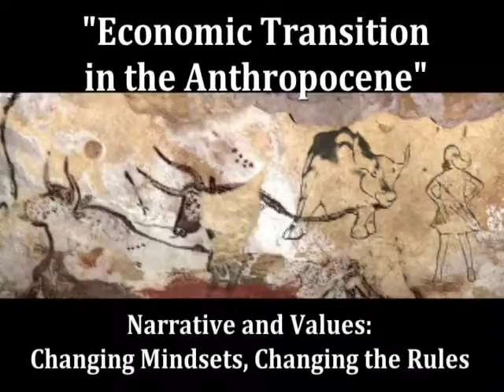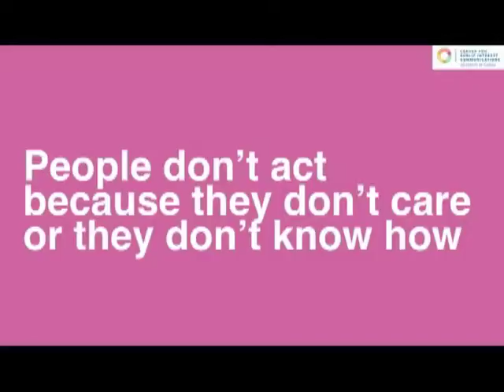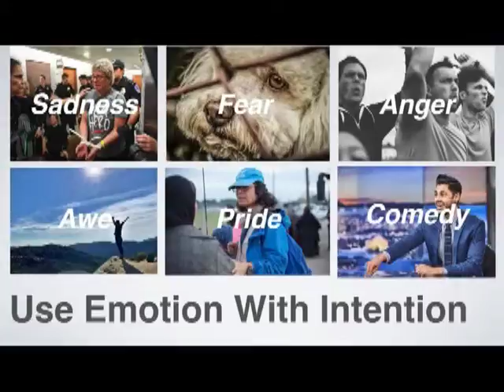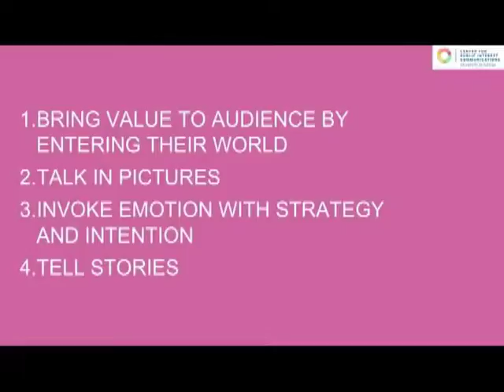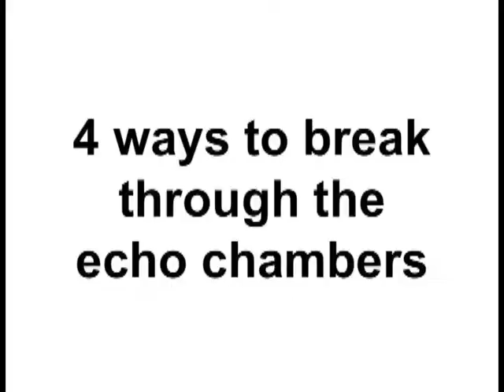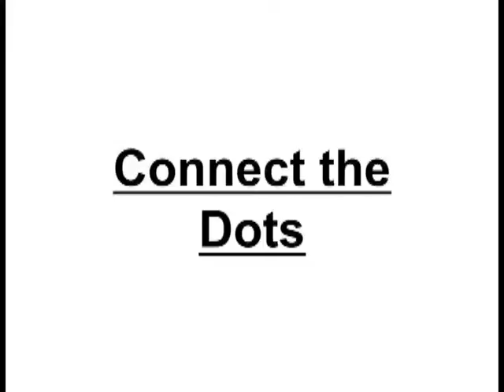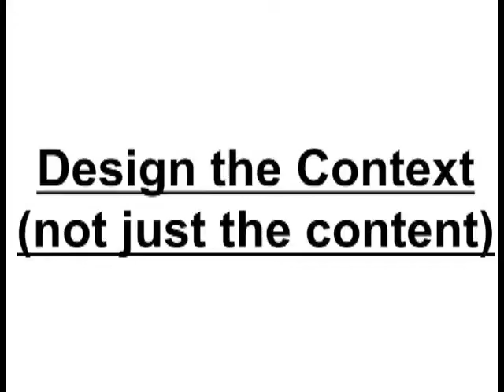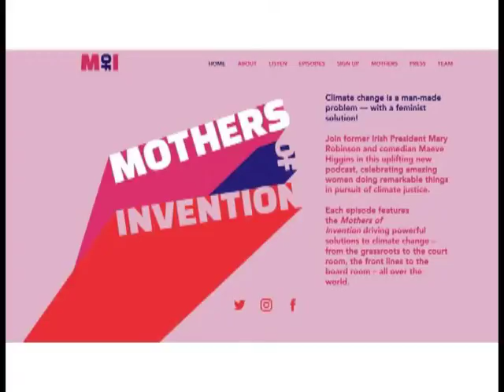Narrative and Values: Changing Mindsets, Changing the Rules Annie Neimand, Megha Agrawal Sood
Presenters: Annie Neimand, Megha Agrawal Sood